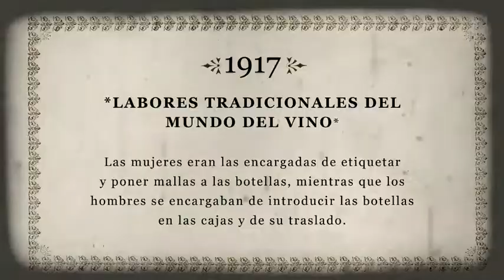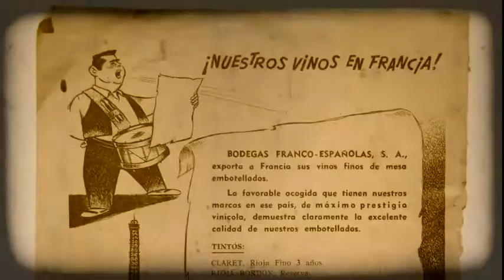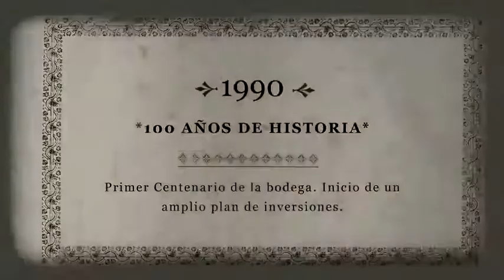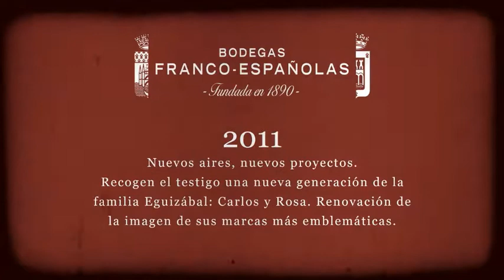Bodegas Franco-Españolas, la historia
Original vídeo con los hitos históricos de Bodegas Franco-Españolas.